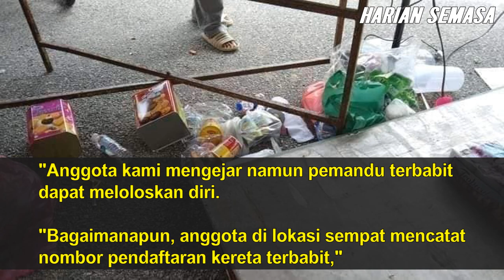VlRAL Iswara R3MPUH SJR, Ini Berita Kejadian.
Proton Iswara SJR Tumpat | Tonton video sehingga habis untuk berita penuh. Apa komen anda?